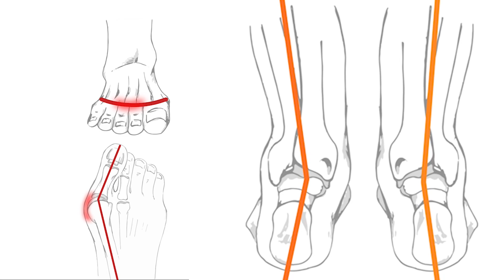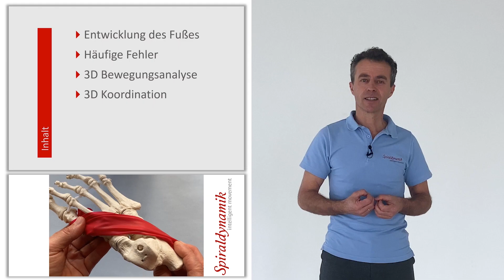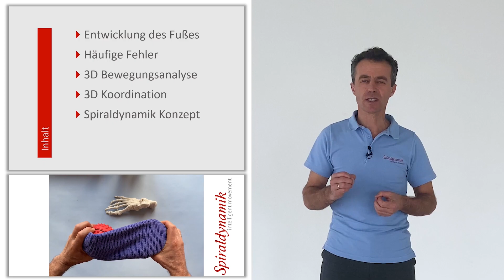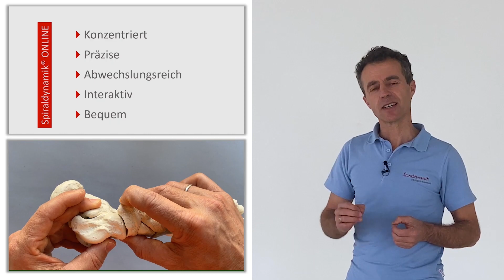Füsse in guten Händen Spiraldynamik | Fusstherapie, Hallux valgus, Knickfuss, Spreizfuss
Fussfehlstellungen sind häufig: Knick-, Senk-, Spreiz-, oder Hohlfüße. Beschwerden und Deformitäten sind vielfältig, die Auswirkung weitläufig.

Durch den koordinierten Gebrauch der Füsse lassen sich diese umgestalten - und dies in größerem Ausmaß als erwartet. Spiraldynamik® bietet ein klar begründetes Vorgehen beginnend mit Bewegungsanalyse, dem Einordnen der Pathomechanik, funktionell sinnvolle therapeutische Interventionen bis zu einem anwenderfreundlichen Übungskonzept, das einfach verständlich und alltagstauglich ist.

Kernelemente sind die dreidimensionale Anatomie und Koordination des Fusses. Werden Bewegungsfehler und Deformitäten der Füsse verändert, lässt sich die ursprüngliche Funktion der Füsse wieder zurückgewinnen. Ein nachhaltiger Ansatz in der Therapie.